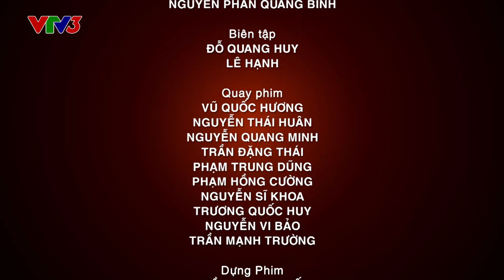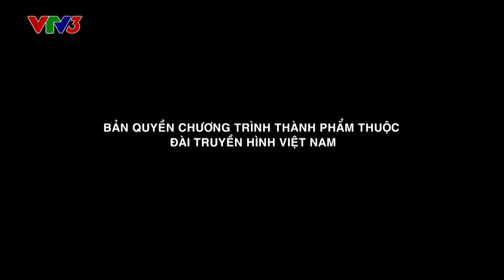Đồng hành cùng Vua đầu bếp 2014 - Tập 93 - Gỏi ngó sen tôm thịt, Gỏi gà thân chuối - Thu Thủy